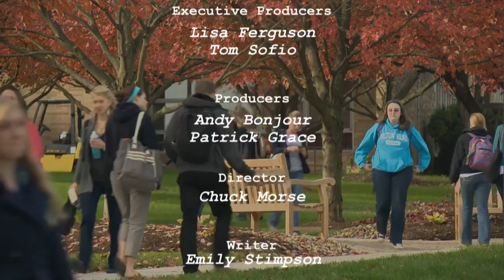Franciscan University Presents: The Masculine Genius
Join Host Michael Hernon, panelists Dr. Regis Martin and Dr. Scott Hahn, and special guest Dr. Deborah Savage, Professor of Philosophy and Theology at St. Paul Seminary School of Divinity, as they discuss the particular gifts of masculinity and the role of men in today's world.